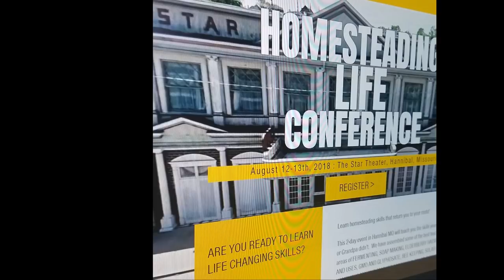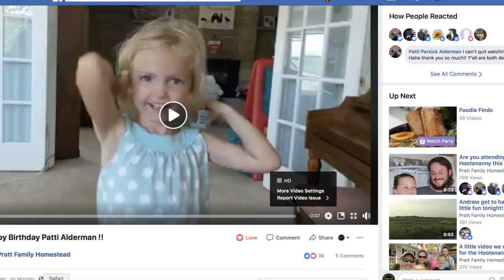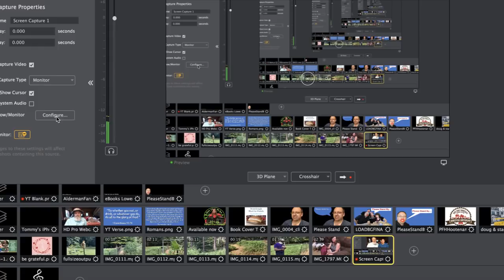AldermanFarms LIVE | July 12, 2018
Stuff we use and love:
Reading List
Recording Gear
Gardening Gear
Chicken supplies
Soap Making Stuff
Drip Irrigation
Survival Gear
Miscellaneous Stuff
Tomato Twine in Belt Box
Fitness Programs & Gear

* - Please note: We get a small portion from some of these links and we use them to bring you more great videos!